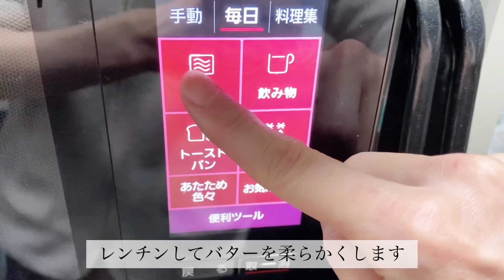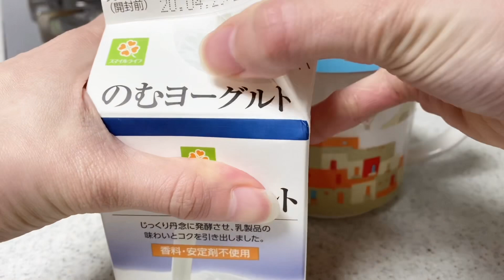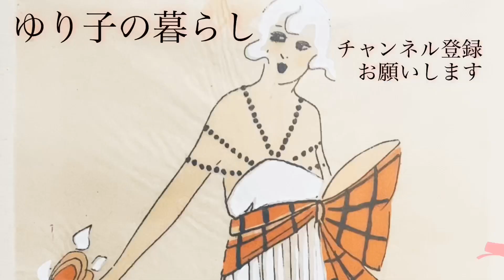【職なし・独身女の朝ごはん】TVでやってた創味シャンタンバターを作ってみた/美味しいけど、分量は控えめで/無職脱出できるように掃除して綺麗を心がけてみる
無職、転職活動中、アラフォーゆり子です。
忙しくない朝なので、
創味シャンタンとバターを混ぜて
シャンタンバターを作りました。